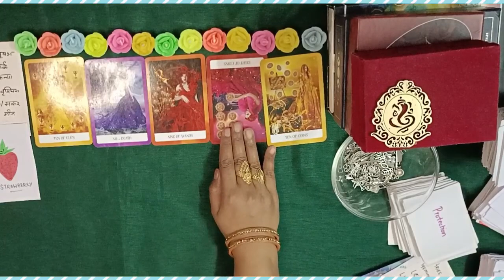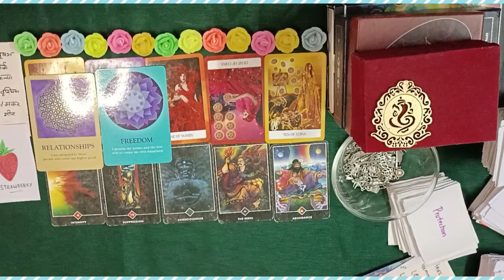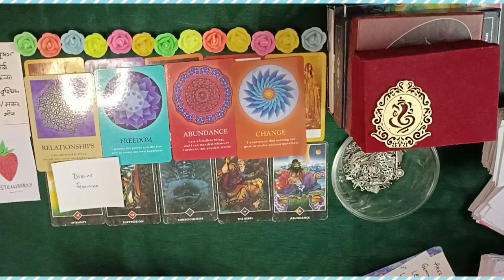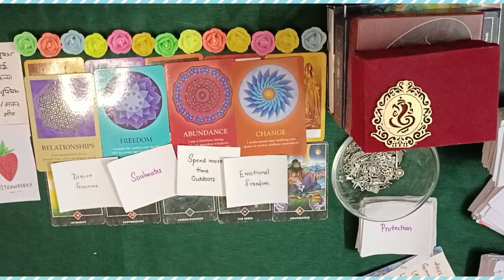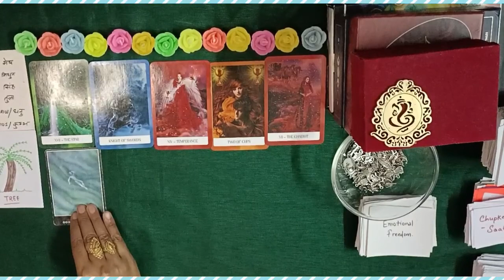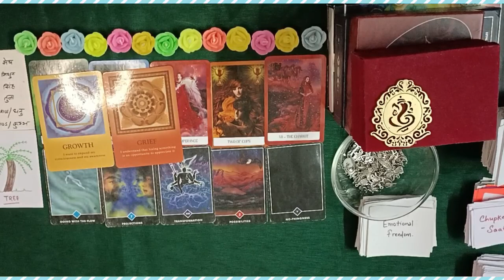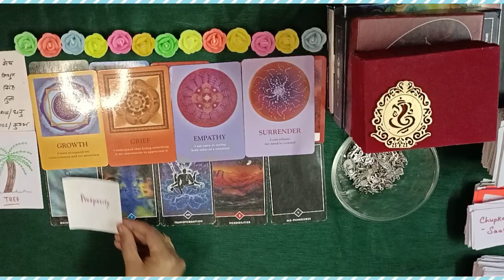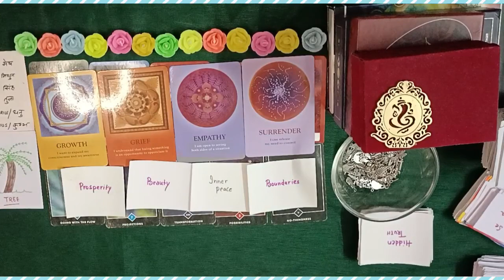💖 Your STRENGTH & WEAKNESS 💚 According to Opposite Gender 💕 LOVE MESSAGES SONGS 💖🔮 PICKACARD#tarot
❤️‍🔥 TIMESTAMPS ❤️‍🔥
00:00 intro
00:43 pile1(Taurus,cancer,virgo,scorpio,Capricorn,pisces)
12:48 pile 2(Aries,Gemini,Leo,Libra,sagittarius,aquarius)